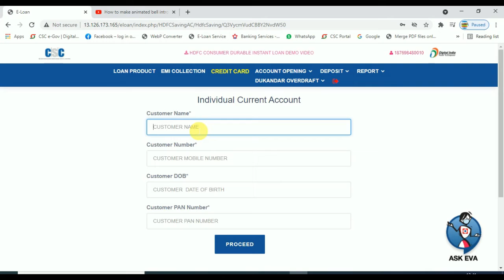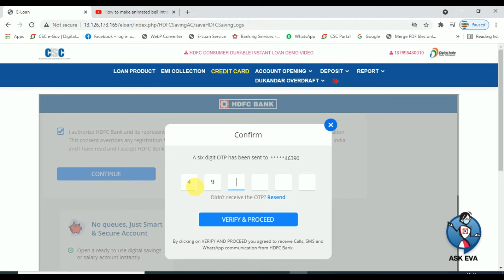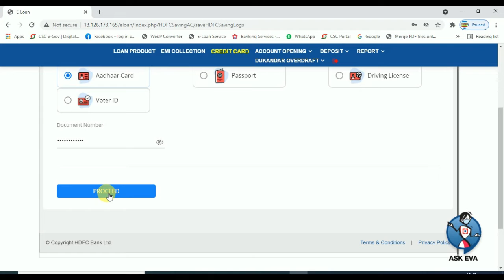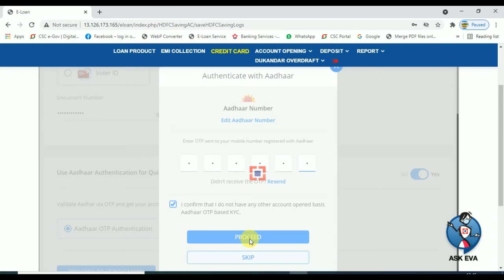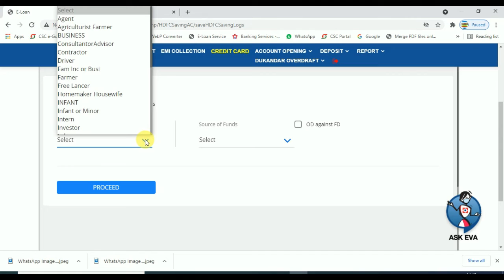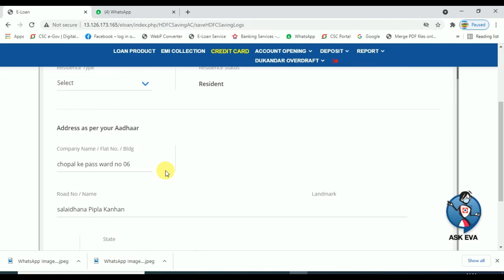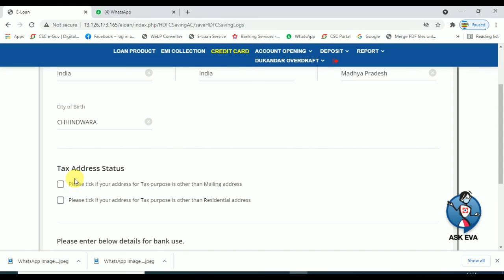How To CSC Hdfc Bank Online Account Open | Fastest Way to Open HDFC Bank Account Online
CSC HDFC BANK Online Current Account || CSC VLE Hdfc Bank Online Current Account